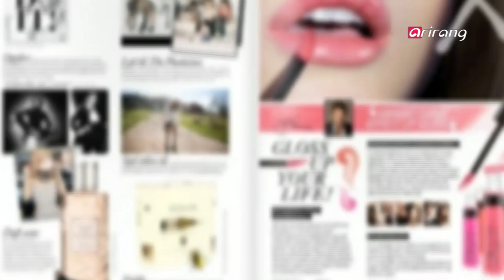Showbiz Korea _ Unique Bomber Jackets Style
[ Fashion 101 ]
Unique Bomber Jackets Style
We keep you up to date with styles that you want and need! You can find out what's hot and trendy on FASHION 101. Tis the season for snow and the cold, and many different kinds of outer wear. But, there's one item which is receiving lots of interest! It's bomber jackets. Bomber jackets have been designed from the motif of flight jackets for the U.S. air force. But in recent days, these jacket are back in the limelight because of the retro craze. Let us now see which stars look good in bomber jackets.